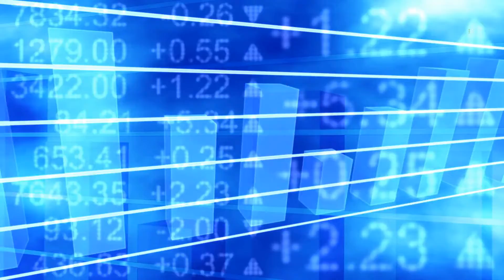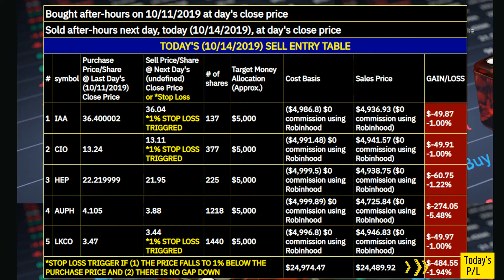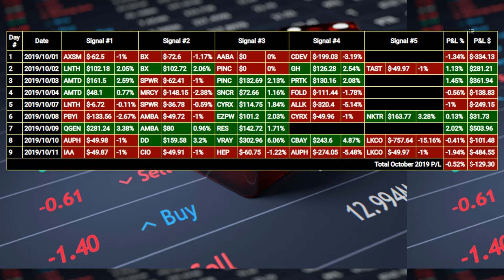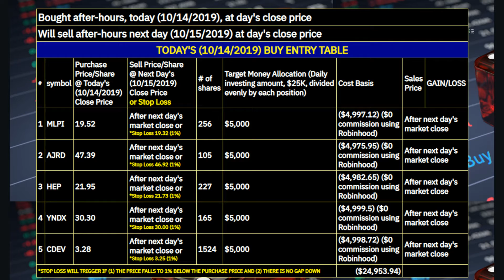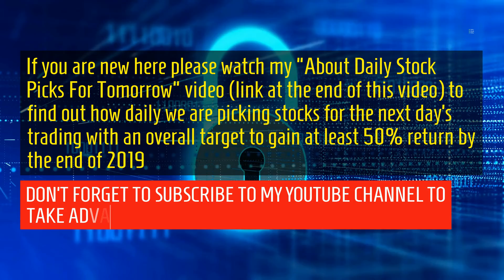Stocks to buy now for 14 October 2019